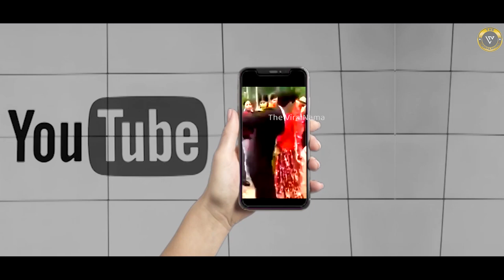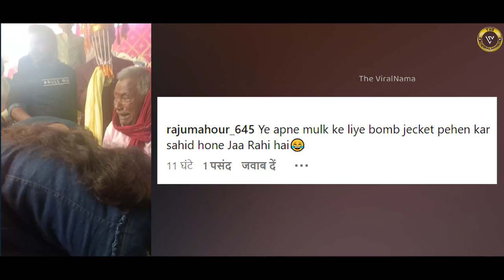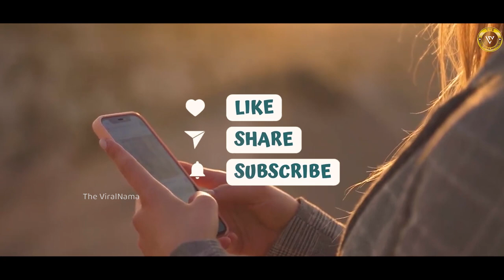देसी शादियों के ये धमाल नहीं देखे तो क्या देखा? 😅